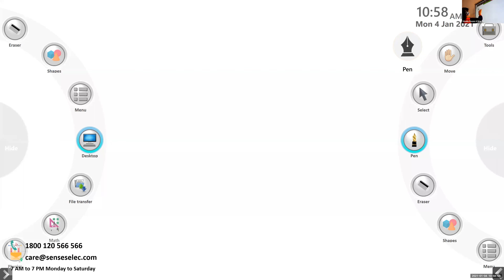Dr.Raju Davis International School |CLASS 4 MATHEMATICS | 04-01-2021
CLASS 4 MATHEMATICS ADD AND SUBTRACT LIKE FRACTIONS  4 1 2021